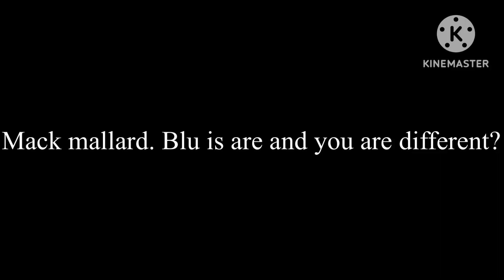Question for Mack mallard